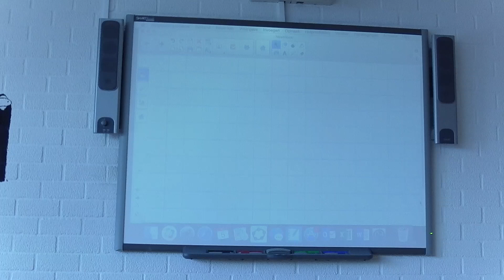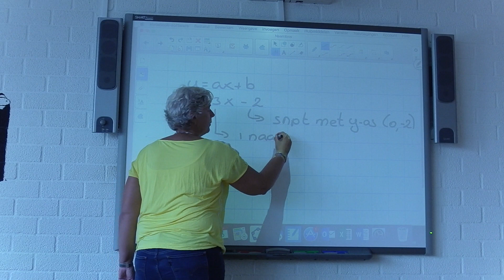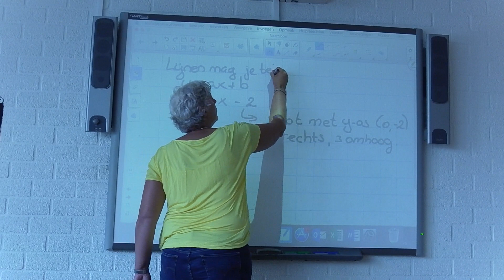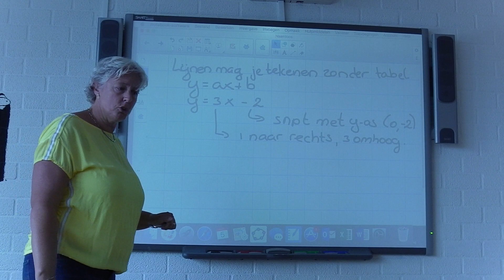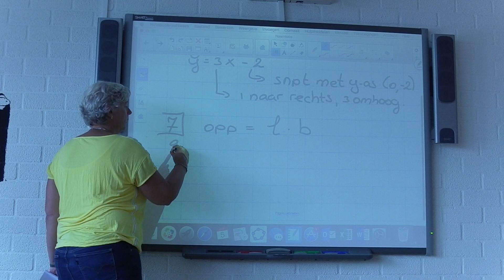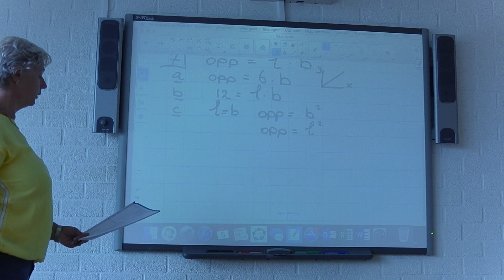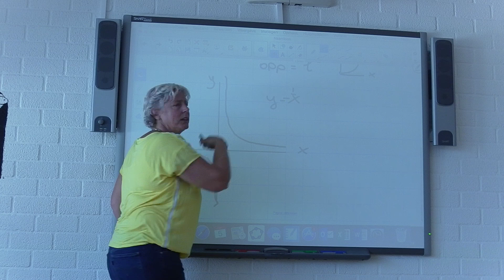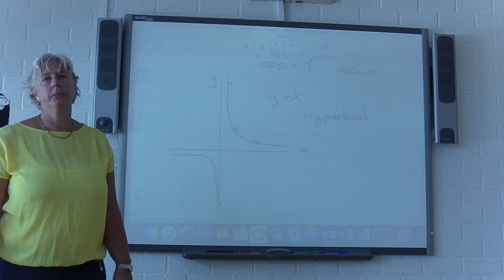V4 wisb H1.1b wat zijn formules 5-9-19 L. in 't Veld